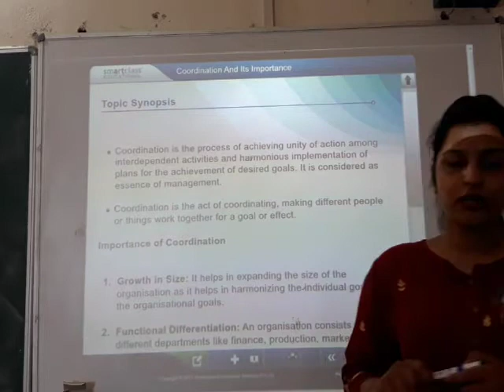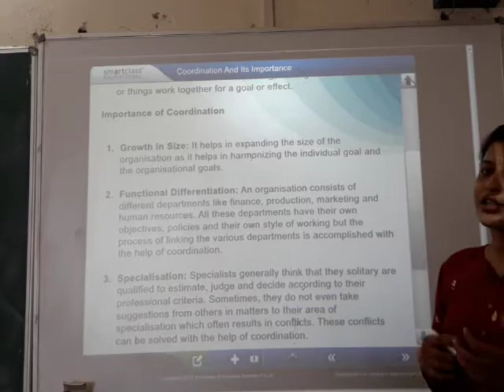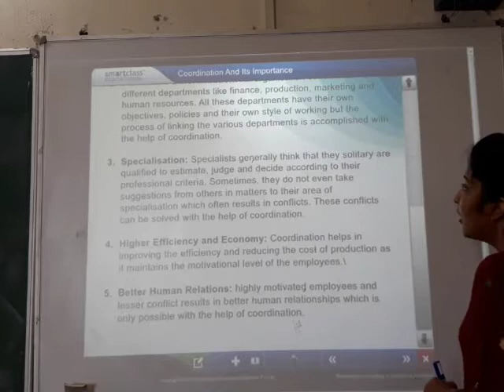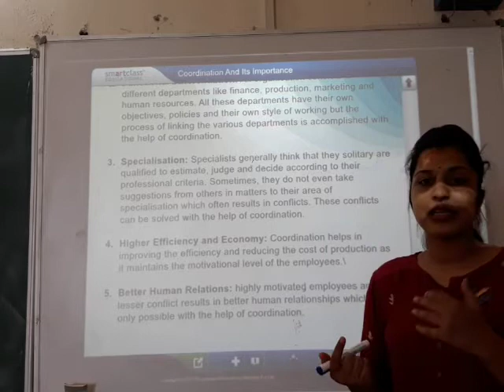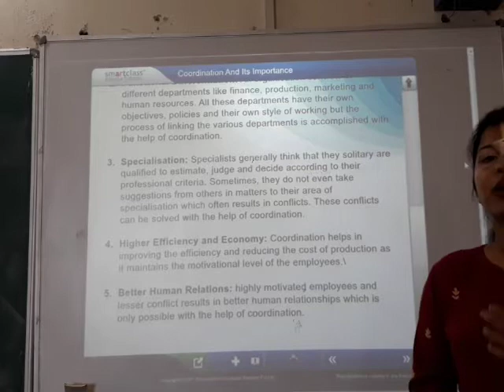12 business Studies chapter 1 video 6